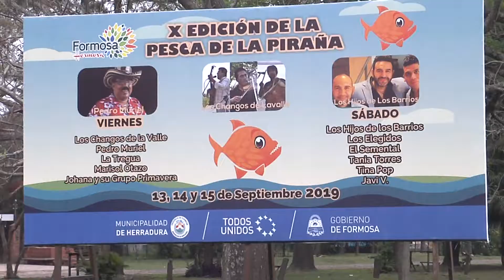SE VIENE LA FIESTA DE LA PESCA DE LA PIRAÑA